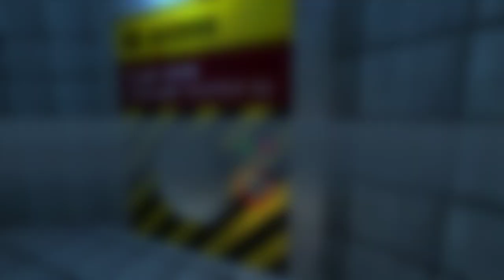Freeman's Mind: Episode 57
Follow the thoughts of Dr. Gordon Freeman, a 27 year old physicist and neurotic individual. In this episode, Freeman swims through a reactor and gets high on heroism.